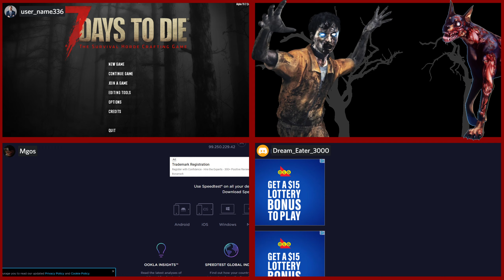A pack of dogs just got Mike... 7 Days To Die Co-op (3-Player First Play) - EP 03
Poor b@$tard never even saw it coming... Oh well, sucks to be him! Unlike American military movies, we most definitely WILL leave a man behind, and likely make fun of him in the process.

Come along with us on our journey of playing 7 Days to Die for the first time!! Well, to be fair, this is only Mike's first time ever playing the game. Bruno has not played in several years and Endre plays fairly regularly.

NOTE: This series is not intended for children. We are not censoring ourselves. there will be swearing, profanity, adult humor, adult language, and questionable jokes.

About the play through:
Even though 2 of us have played 7 Days to Die, we are trying to keep the experience as raw and spoiler free as possible for Mike. These are his genuine first reactions to the7 Days to Die gameplay. It is his genuine 7 Days To Die First Playthrough. We are all welcome to do whatever we want, explore anything we see fit, and generally, mess about as much as we like. We want him to experience all there is in 7 Days to Die in a way that only diving head first can deliver. We will be asking each other and members of our chat for tips and what to do as none of us are particularly well versed in the game. THIS IS NOT A WALKTHROUGH OR GUIDE! We have very little idea of what we're doing.

NOTE: we are not likely to be playing this every week for the foreseeable future like our past series. We plan to make a few episodes of this but it will likely be picked up "here and there" when we feel like or between games.

Thumbnail artwork credit: